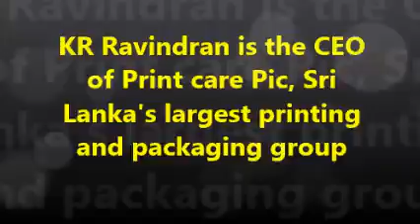The New RI President 2015-16 KR Ravindran